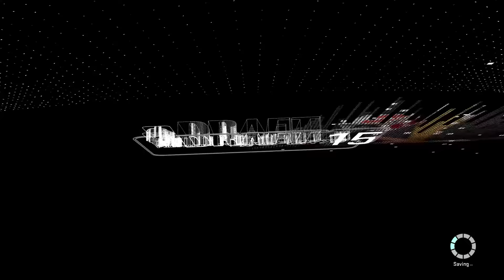Myplayer Ep 6: NBA Draft!!! and first game!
-The moment is finally here! Where will I go in the draft???